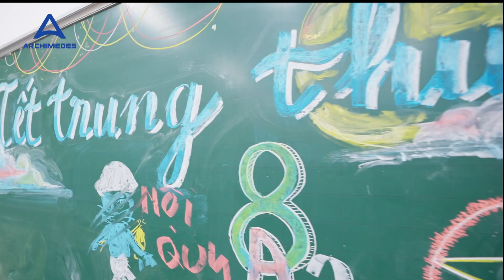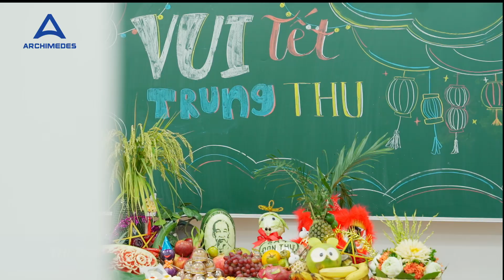AASS| VUI HỘI TRUNG THU “VỀ MIỀN CỔ TÍCH” - ARCERS NGẬP TRÀN NIỀM VUI TRONG NHỮNG HOẠT ĐỘNG THÚ VỊ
Giữa không khí mát mẻ những ngày đầu thu, thầy và trò THCS Archimedes Academy đã có khoảng thời gian thật vui và náo nhiệt với những hoạt động thú vị đón Tết Trung thu chủ đề “Về miền cổ tích”. Arcers hòa mình vào các trò chơi và cuộc thi sôi động: Kí họa, Đại chiến ô ăn quan, Thi múa lân, Thi bày mâm ngũ quả.

Không khí ngày Tết Trung thu năm nay trở nên vô cùng náo nhiệt. Những nụ cười không ngớt nở trên khuôn mặt mỗi Arcer, sự thích thú hiện diện qua đôi mắt đã làm nên một Tết Trung thu đặc biệt, tràn ngập niềm vui. Chúc các bạn sẽ có thêm những khoảng thời gian "trông trăng" vui và ý nghĩa cùng gia đình nhé!